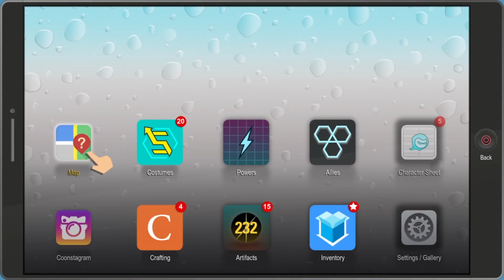SOUTH PARK THE FRACTURED BUT WHOLE Walkthrough Gameplay Part 15 (PS4 Pro)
South Park The Fractured but Whole Walkthrough Gameplay Part 15 including a Review, and Campaign Missions of the South Park Fractured but Whole Story! In this video, we meet Tool Shed and fight tons!!!

This gameplay walkthrough will include full reviews. This is the FIRST TIME I have ever played a south park game, I will look through full movie, cut missions, gameplay, difficulty etc. Thank you Ubisoft and South Park Digital Studios.

SOUTH PARK: Every hero has a beginning. Are you an alien, a high-tech wonder, or a genetically altered mutant? Create your own one-of-a-kind costume, craft your origin story, and build out your unique superpowers to become the hero this city needs.

Recruit up to 13 members of Coon and Friends to your team, including Mysterion, The Human Kite, and the infamous Coon himself. Combine your special powers with the heroes from Coon and Friends to eliminate anyone that gets in your way and defeat the dark power that has spread its evil tentacles over South Park.